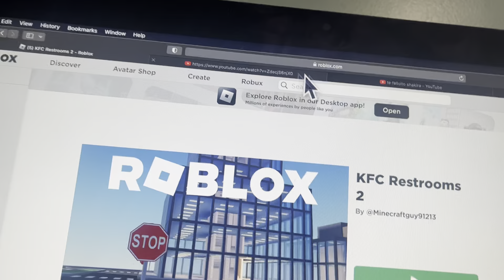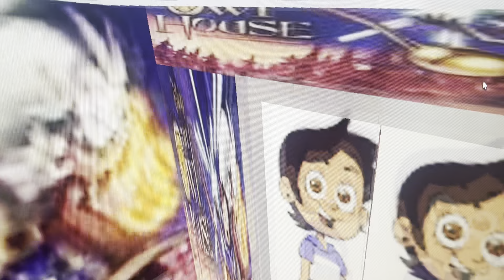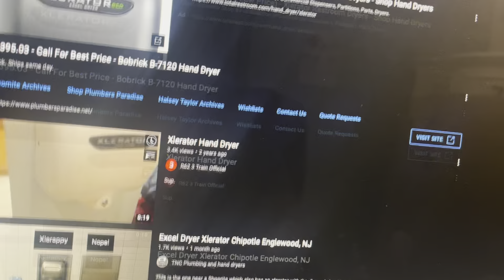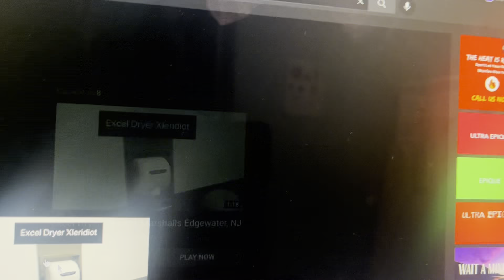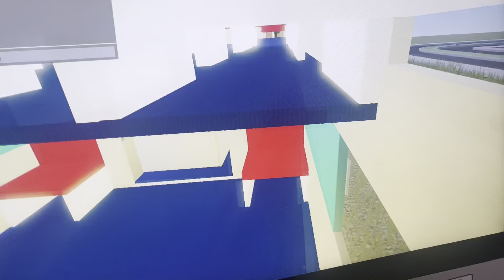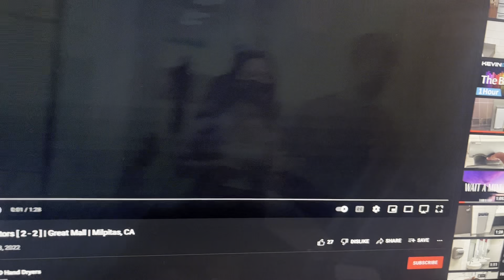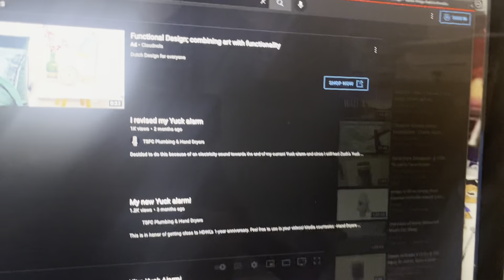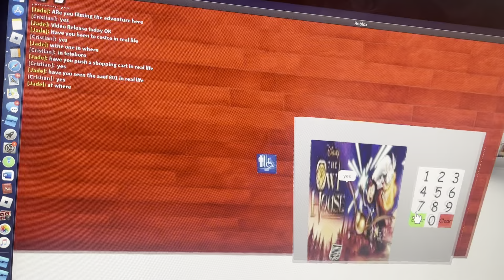Hand Dryer Adventure- KFC Restrooms- Roblox